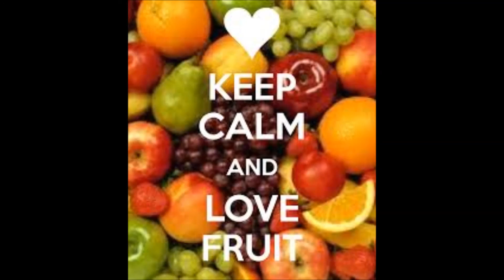X T C Airport Gud Hus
experimental music with a techno tribal feel. enjoy! tweak the treble & bass on your amp or device.